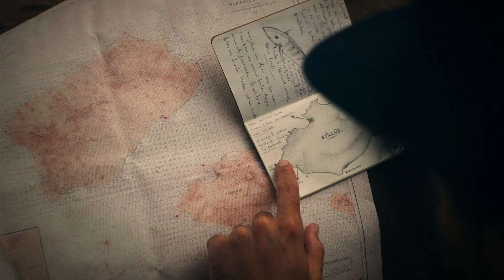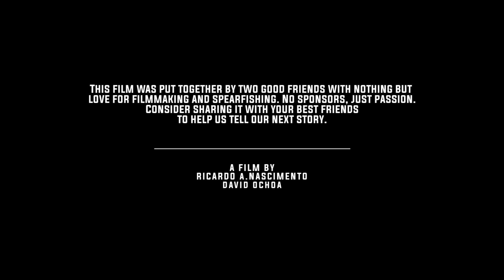Agua Negra - Movie Trailer - A spearfishing adventure across Cape Verde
An epic adventure across Cape Verde spearfishing some of the most untouched waters of this archipelago. A film that is not about killing fish, but everything else. Check the full film here: